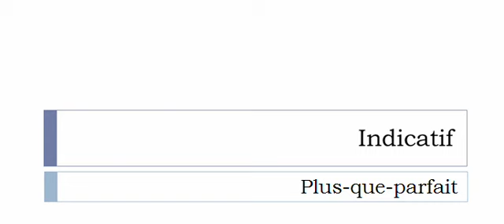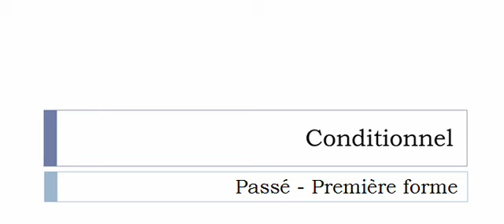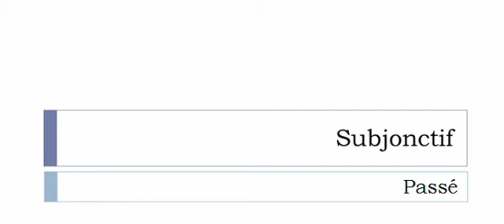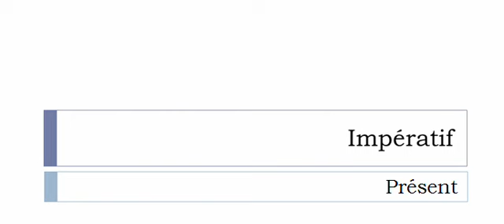Conjugaison visuelle # Verbe = Intéresser =